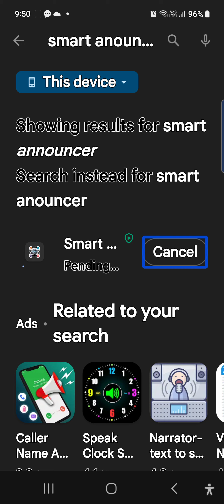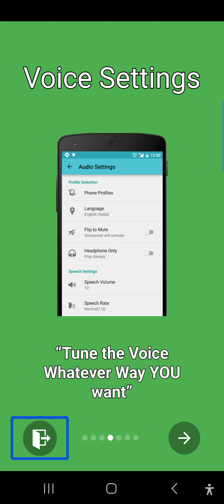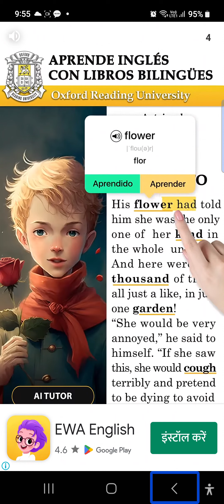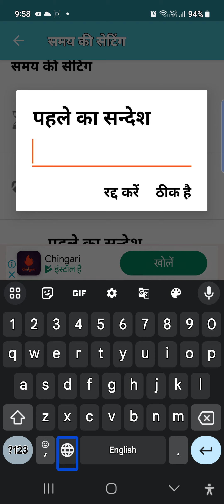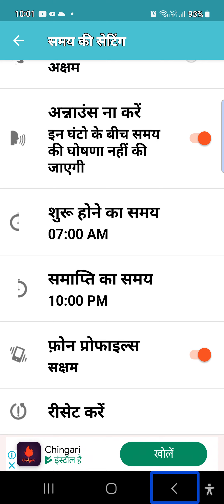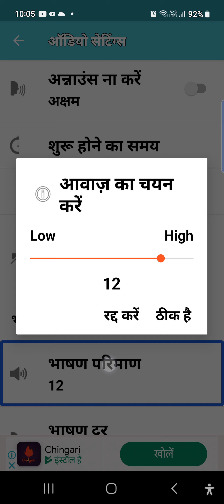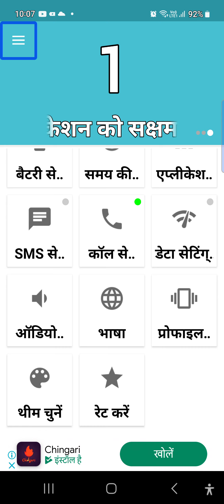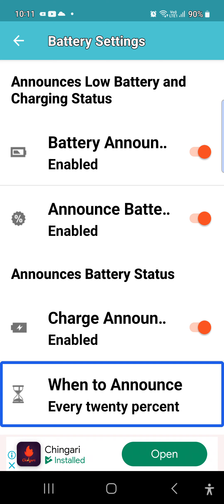best battery call time and more notification announcer for Android mobile smart announcer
🔹 Ever wanted your phone to announce callers or incoming messages? With the Smart Announcer, you can make your Android device audibly notify you of important events.

🔸 Discover step-by-step instructions on enabling and customizing the Smart Announcer settings to suit your preferences.
🛎️ Let's make your Android experience even smarter together. 🤖🔊om Play Store